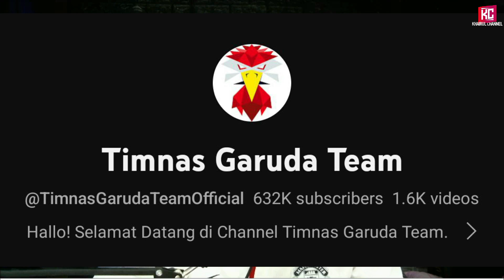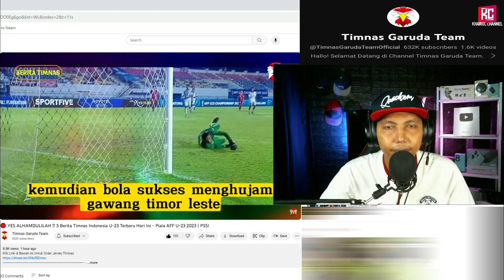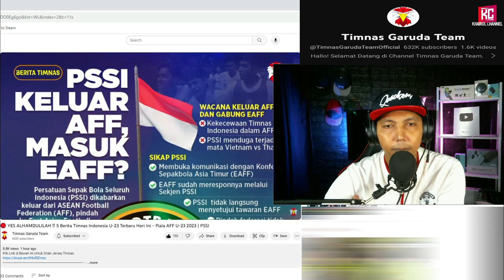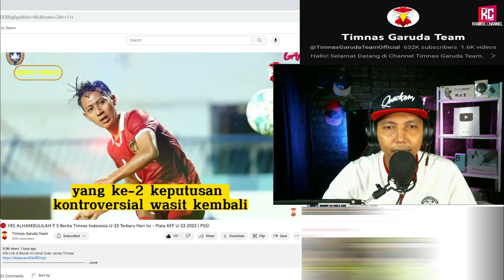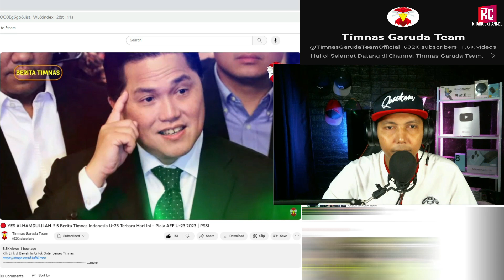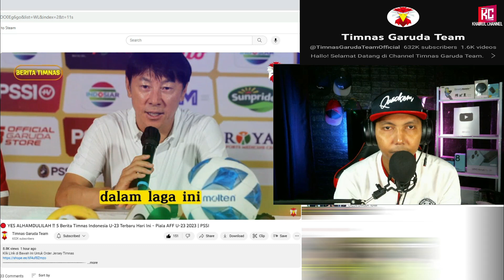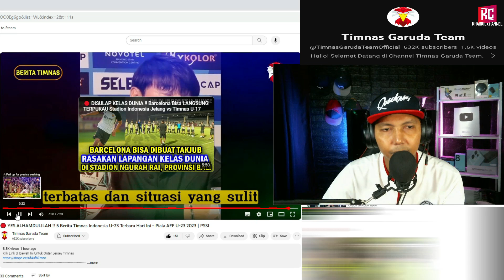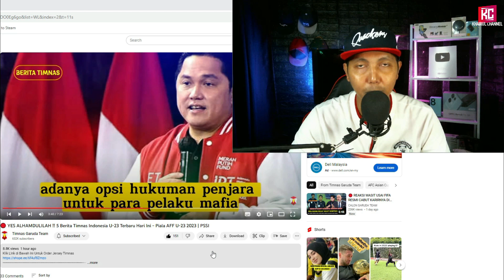🔴 YES ALHAMDULILAH ‼️ 5 Berita Timnas Indonesia U-23 Terbaru Hari Ini MENJELANG LAGA KETEMU THAILAND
Timnas Garuda Team